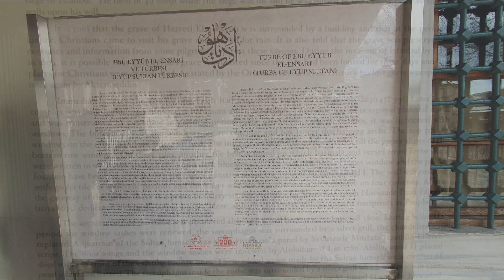Abu Ayyub Al-Ansari Tomb and mosque - Turkey